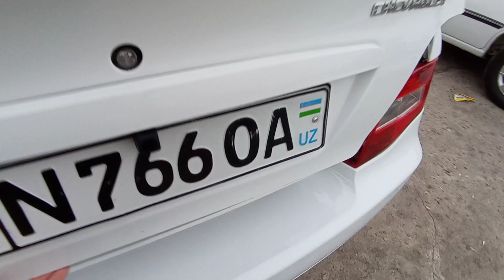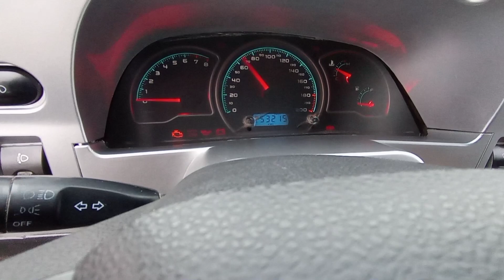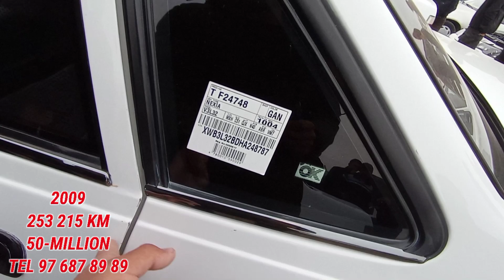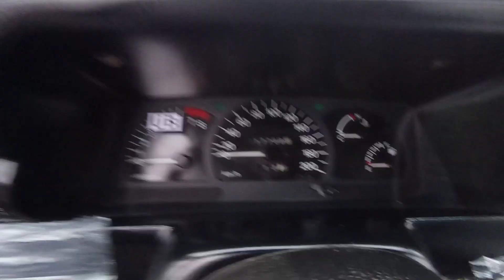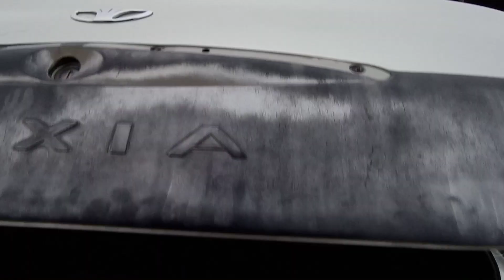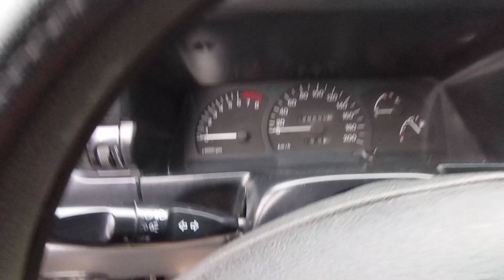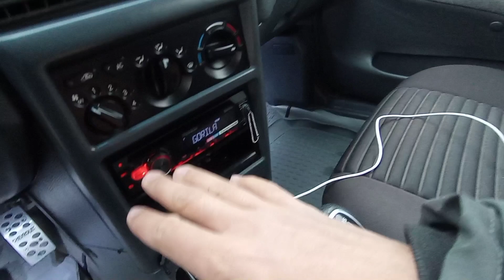Карши мошина бозори нархлари.7-noyabr, 2021.Qarshi moshina bozori narxlari.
Asalomu Alaykom xammaga kanalim kuzatvchilari iltimos kanalga obuna buling